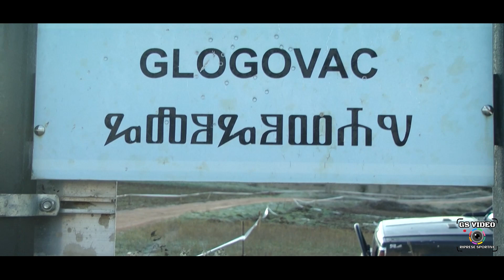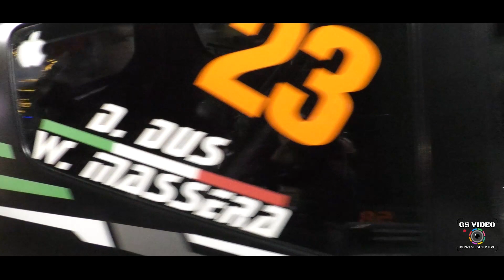Rally Show Quadruvium 2023 | Damiano Dus - Walter Massera | Citroen C2